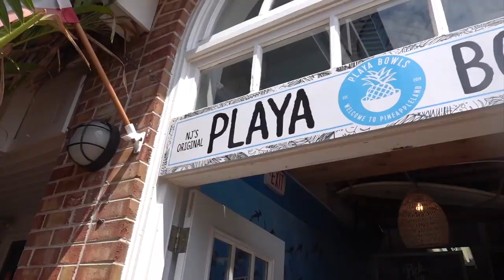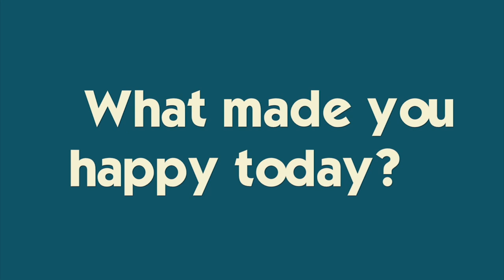Katie Is Still Sick With Mono And The Summer Road Trip Begins!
Katie believes the beach miraculously cured her mono- because the beach heals everything! The boys get introduced to their new touring pacifica minivan and it's BEAUTIFUL! Brennan and Ryan give us a tour (Shop the all new Pacifica and they take it immediately to get snacks and then to Glacier National Park roadtrip :-) Join Our FAMMELLY Adventure!

KATIE is a hilarious 15 year old, gymnast, cheerleader sister, friend, and swimmer who loves country music, Grey's Anatomy and wants to be a surgeon.